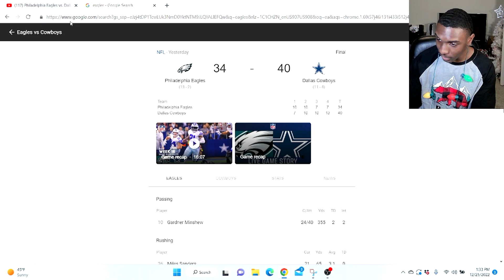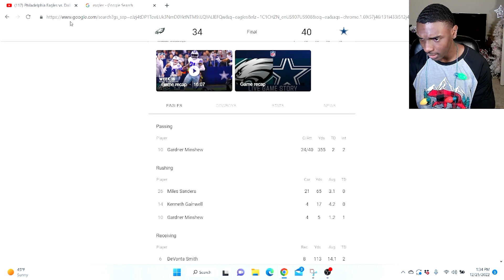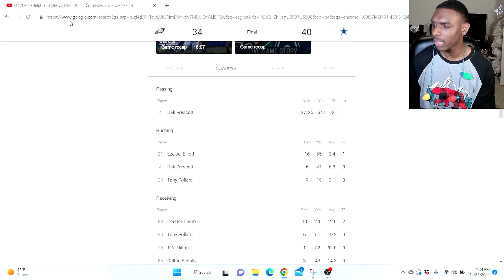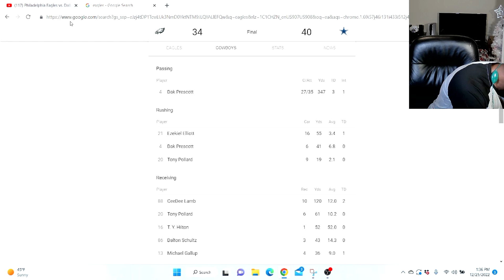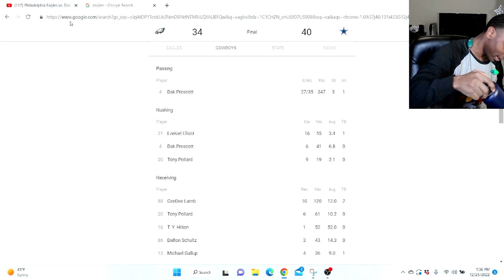Dallas Cowboys Fan Reacts To Philadelphia Eagles vs Dallas Cowboys NFL!!!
EAGLES VS COWBOYS REACTION.COWBOYS REACTION. EAGLES REACTION. COWBOYS VS EAGLES REACTION. Dallas Cowboys Fan Reacts To Philadelphia Eagles vs Dallas Cowboys NFL!!!